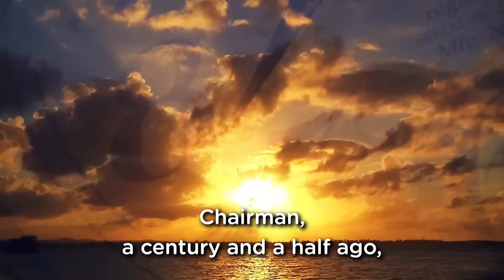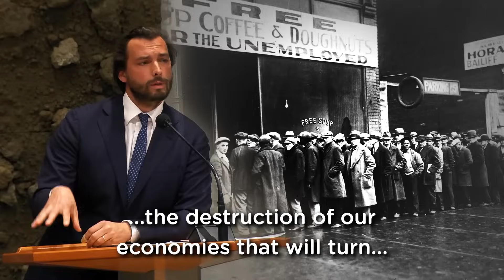The Beauty of Europe - the vision of FVD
Our Beautiful Europe.